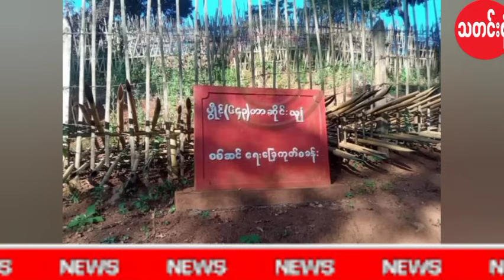18 November 2023, လုံးဝအပြင်ထွက်ကြပါနဲ့။ တစ်နိုင်ငံလုံး အရေးပေါ်ကြေငြာ။ နေပြည်တော်အထိကြမ်းပြီ။